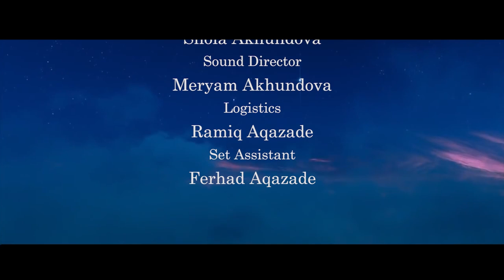Disney wedding surprise Ejder & Ulker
KRAFTO PRODUCTION предлагает вам режиссуру и съемку KLİP, KİNO,   ,LOVE STORY и короткометражного анонса вашей свадьбы.

sound : Disney Medley - Alex G & Peter Hollens